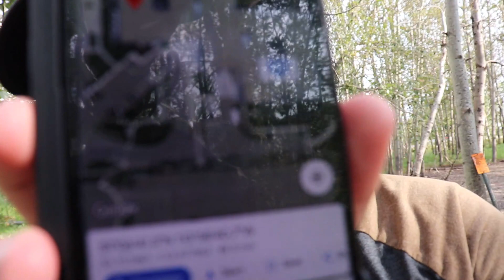TESTING THE RANDONAUTICA APP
Liam decides to test out the Randonautica video to see what its all about!!